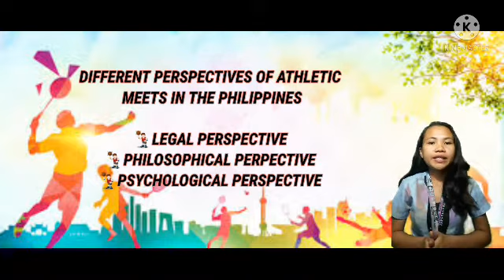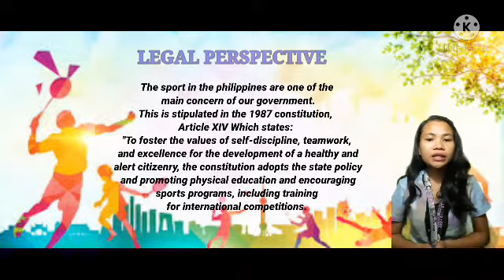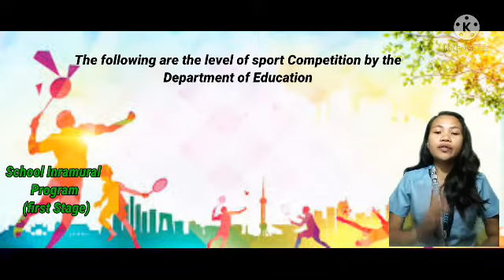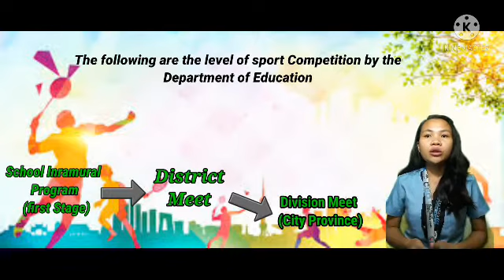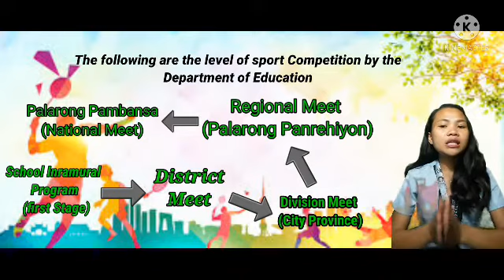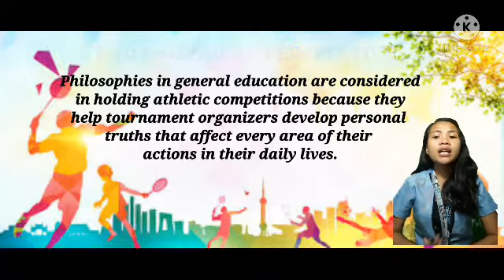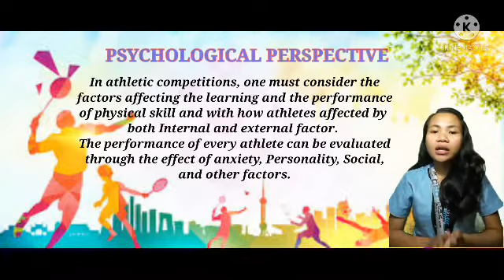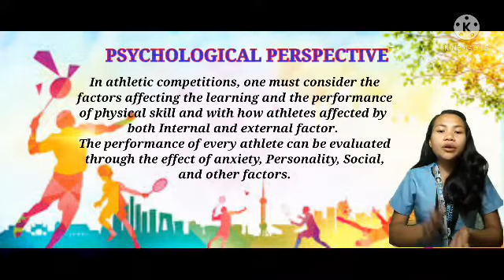Different perspective of Athletic Meet in the philippines💃🗺